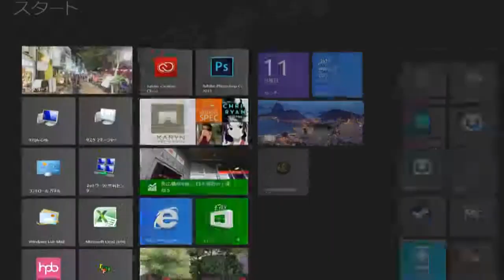Total War Attila: 東ローマ帝国軍166 vs 東ローマ帝国反乱軍481 シノペ 防衛戦